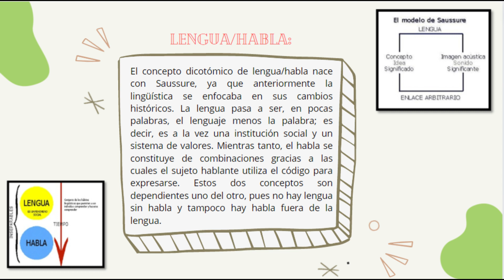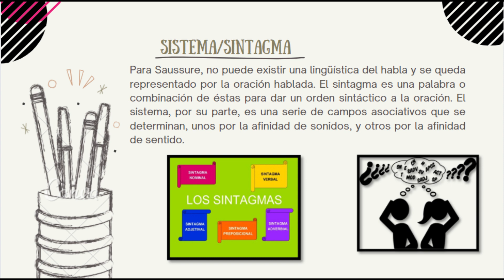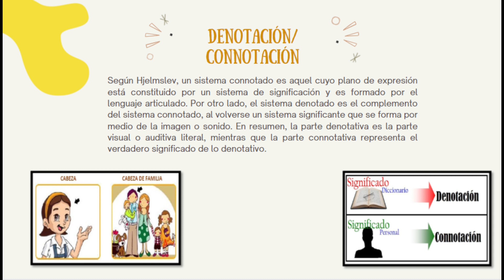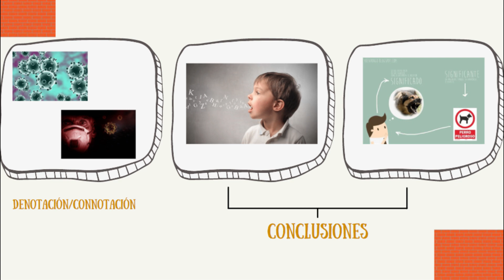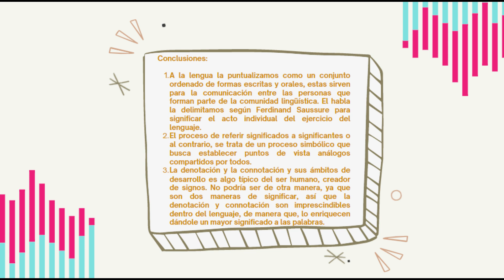Grupo "B" Revisión analítica de conceptos sobre el lenguaje